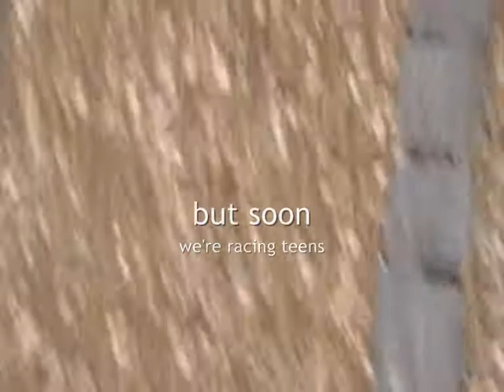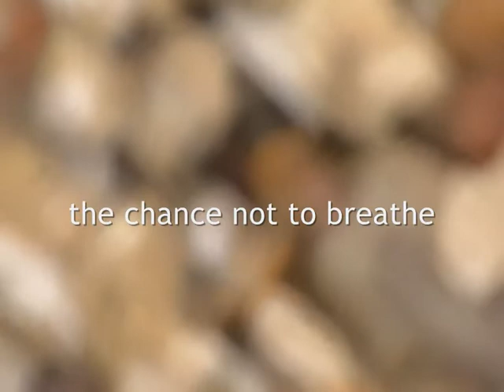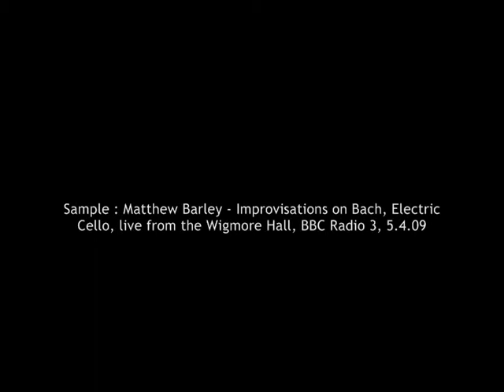Chance to Whistle